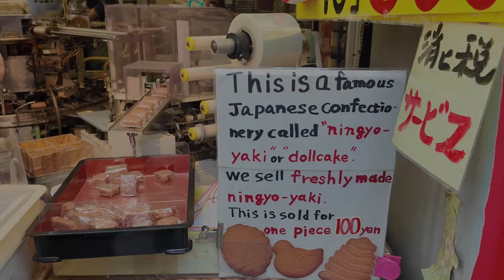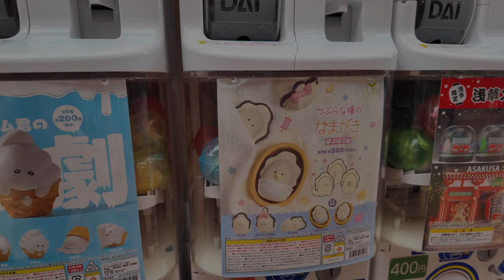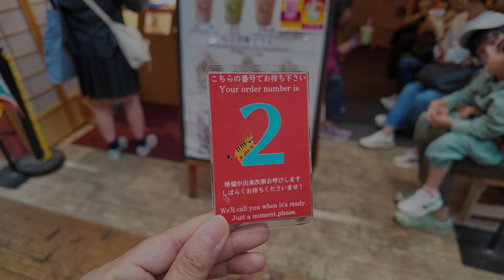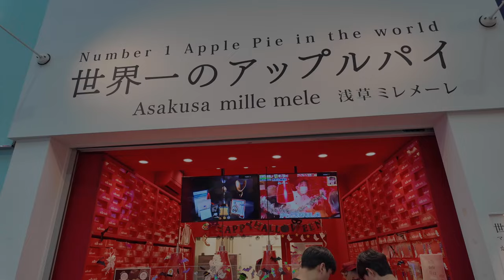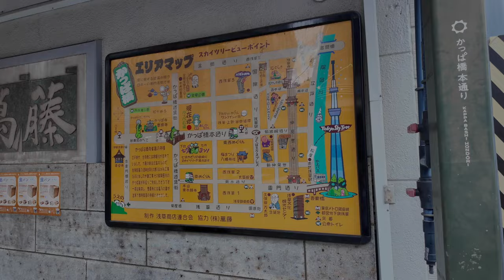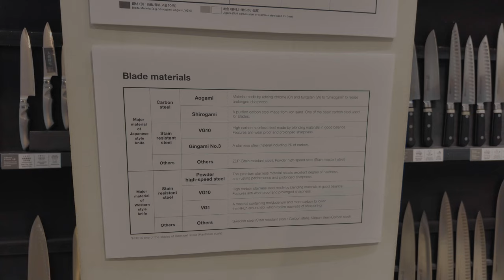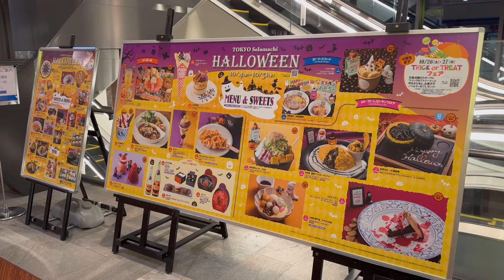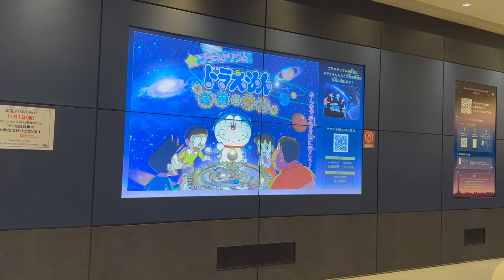Tokyo Day 6: Asakusa, Senso-ji Temple & Tokyo Skytree, Food Markets, Traditional Dance Festival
Join me as we visit Senso-ji, eat our way through the shopping streets and food markets, shop Tokyo Skytree, and join a traditional Japanese dance festival!

Timestamps:
00:09 Senso-ji Temple shopping street
01:44 Senso-ji Temple
02:30 Food market 1
02:46 Covered shopping street 1
03:39 Food market 2
04:08 Covered shopping street 2
05:43 Kappabashi-dori Kitchen Tools Street
06:15 Dinner at Kamukura Noodles
06:35 Senso-ji Temple at night
06:54 Asahi golden poop building
07:10 Traditional Japanese dance festival
07:49 Shopping at Tokyo Skytree
09:40 Supper at our hotel

Hope you enjoyed this fun day at Asakusa and Sky Tree!